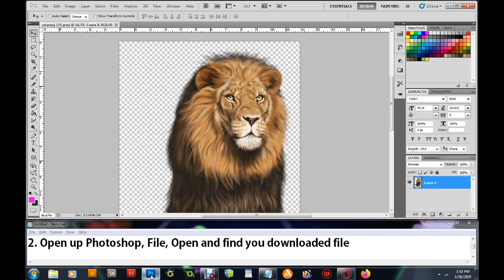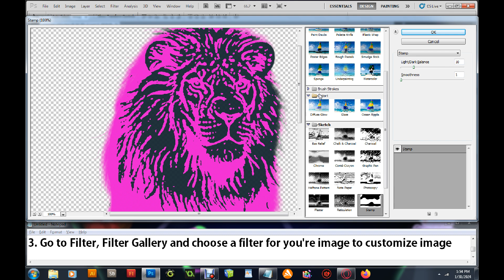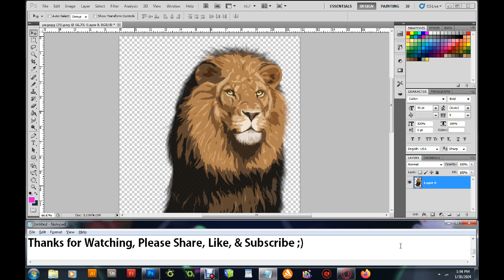Photoshop: How to Customize a Image using Filters?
Video's Coming Soon.

Illustrator: How to Use the Twirl Tool?

Flash: How to Use the Pen Tool?

GM: How to Create a 3D World with Snow? (OverView)

GM: How to Create a 3D World with Storm Clouds? (OverView)

GMS: How to Reset you're Global Data?

GMS: Difference between Color Blend & Change Sprite & How to Use Both?

GMS: How to Hide & Show Buttons using Code?

GMS: Hide Parts of a Sprite Image?

GMS: How to Force Save Players Position?

GMS: How to Deactivate and Activate an Object, using a Controller?

GMS: A Look Back: How to Move Up & Down Ladder?

GMS: A Look Back: How to Move on Stairs & Slopes?

GMS: A Look Back: How to Swim in Water?

GMS: A Look Back: How to Swing on Rope?

GMS: A Look Back: How to Move on Moving Platforms?